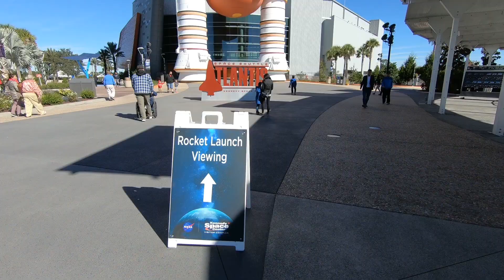Kennedy Space Center and Rocket Launch (SpaceX)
On our trip to Florida, we visited Kennedy Space Center and it just so happened that we saw a SpaceX rocket launch. Apart from that, we saw many Exhibits including the real Apollo Rocket that had been on the Moon and the actual Space Shuttle Atlantis.